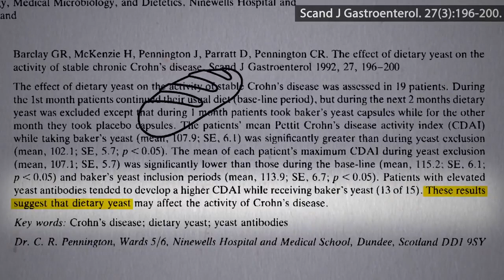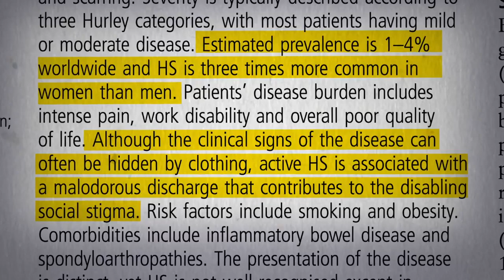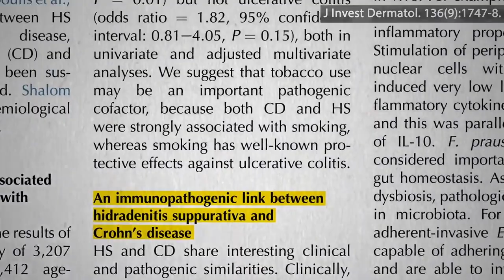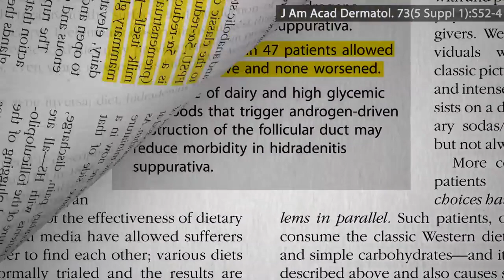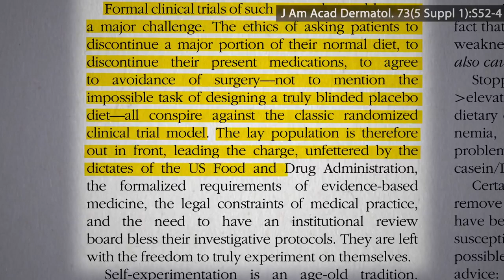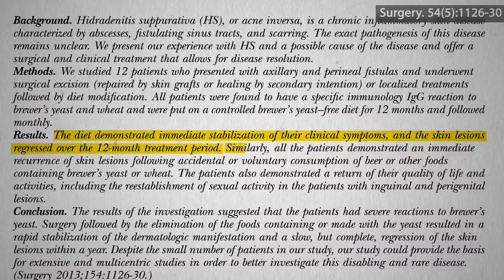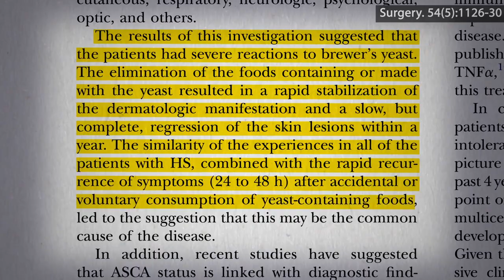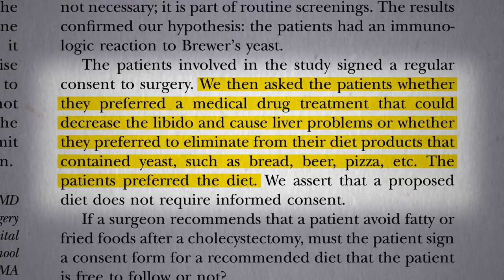Dietary Cure for Hidradenitis Suppurativa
This channel is no longer eligible for monetization through advertising. 🙏 What is the healthiest diet? Find out what the latest science is saying about your favorite foods to help you make the healthiest choices for you and your family Or…Have a look at Dr. Greger's New York Times Best Selling Book, "How Not to Die: Discover the Foods Scientifically Proven to Prevent & Reverse Disease"

Friends Please help Support The Global Well-Being Channel ♡ ♡ ♡ How?... By Simply Trying The Audible Audio Books Free 30 Day Trial!!! ♡ ♡ ♡ And... Get 2 Free Audio Books Today!!

Did you know that Kaiser Permanente, the largest U.S. managed care organization, publishes patient education materials to help make plant-based diets the "new normal" for patients and physicians? ♡ Kaiser Permanente says, "Physicians Should Consider Recommending A Plant-Based Diet To All Their Patients, Especially Those With High Blood Pressure, Diabetes, Cardiovascular Disease, Or Obesity."

They also say that. "Healthy Eating May Be Best Achieved With A Plant-Based Diet, Which We Define As A Regimen That Encourages Whole, Plant-Based Foods And Discourages Meats, Dairy Products, And Eggs As Well As All Refined And Processed Foods."

I am very impressed with Kaiser Permanente in this regard. To find out more watch the video: Kaiser Permanente ♡ PLANT BASED DIET CAN REVERSE & PREVENT Heart Disease Cancer Diabetes & Obesity!!!

By treating the root causes of diseases with plants not pills, we can also avoid the adverse side effects of prescription drugs that kill more than 100,000 Americans every year, making them a leading cause of death.

Dr. Greger Asks, “If Doctors Can Eliminate Some Of Our Leading Killers By Treating The Underlying Causes Of Chronic Disease Better Than Nearly Any Other Medical Intervention, Why Don't More Doctors Do It?”

Have a question for Dr. Greger about this video? and he'll try to answer it!

Do you like Audio books? Yes, Start Your 30 Day Free Trial Today, At No Cost To You, And Get 2 Free Audio Books That You Can Keep And Listen Too Forever... Even If You Cancel Your Subscription!

With Audible, You Will Be Able To Listen To All Your Books Wherever You Are... And Even If You Switch Devices, You'll Never Lose Your Place! How Cool Is That!

Plus, Audible Has Great Customer Service :)

And, Thank You Also For All You Do To Contribute To A World Of Global Well-Being ♡ ♡ ♡

May we, and all sentient beings, live in peace and harmony with love and respect, righteousness and justice, loving-kindness, mercy and compassion for ourselves, each other, the earth, and all that lives, throughout time and space 😀

"Love and compassion are necessities, not luxuries. Without them humanity cannot survive"
~ Dalai Lama